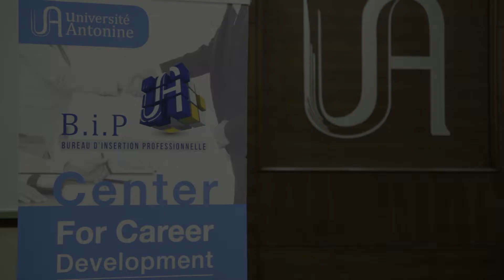UA CCD | Lunch With an HR Director | Walid Yaziji